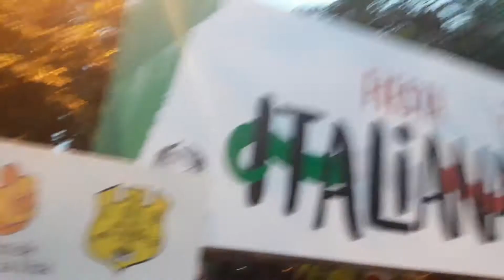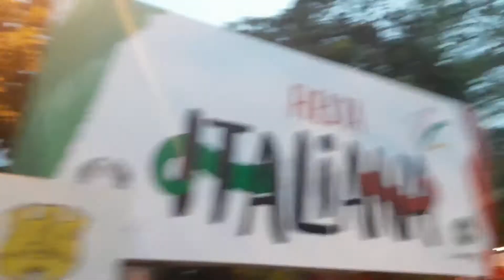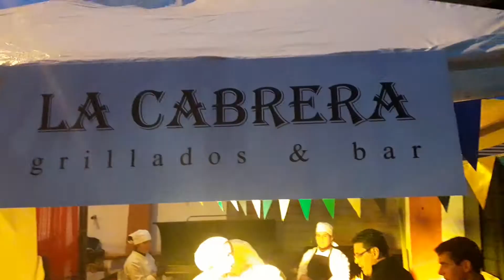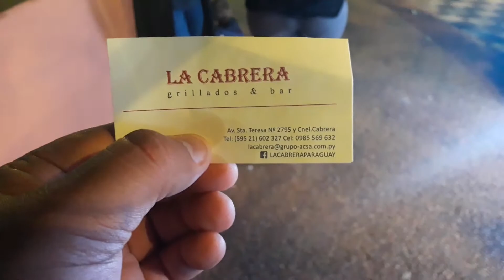Fiesta Italiana ft. La Cabrera / Vlog #009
En la fiesta Italiana conocí a La Cabrera y me enamoré.

COMO LLEGAR

Vloggero Paraguayo
Youtuber Paraguayo
Bloggero Paraguayo
Vlog Blog
Vlogs en Asunción
2018
Paraguay